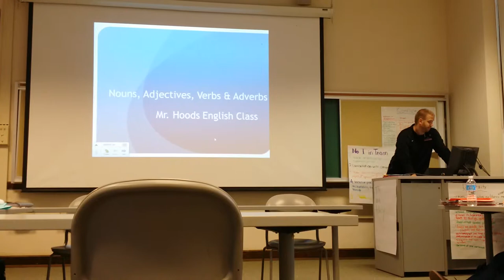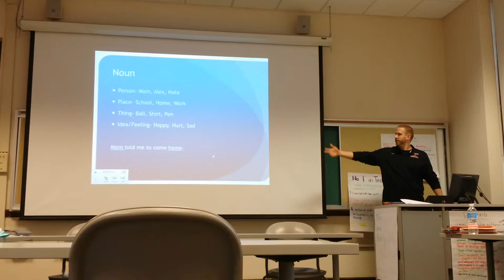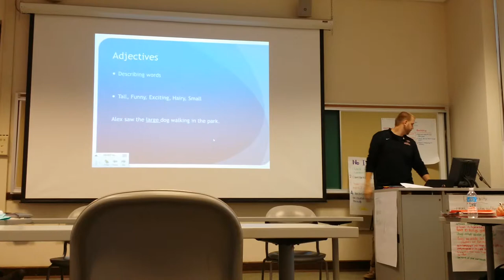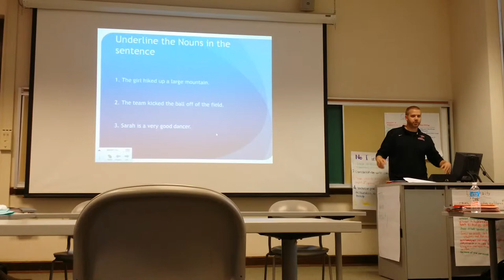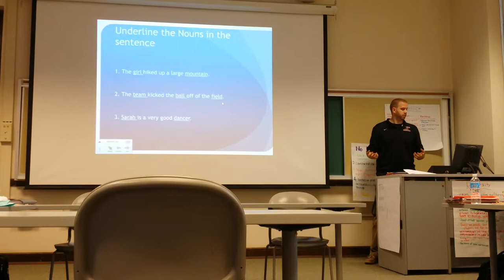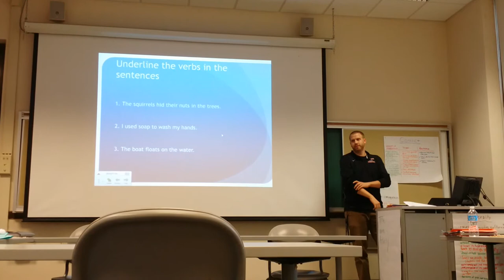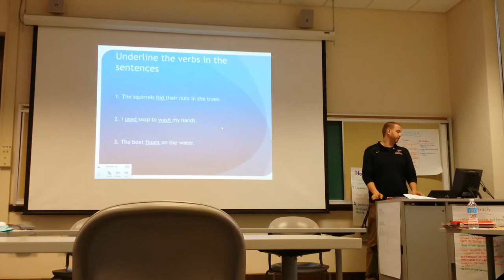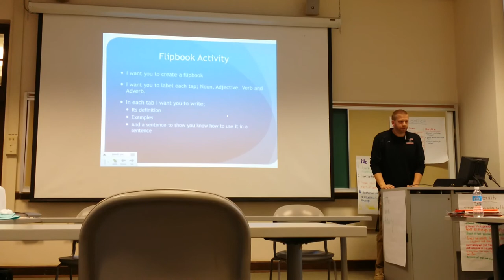Jarod Hood Micro teaching